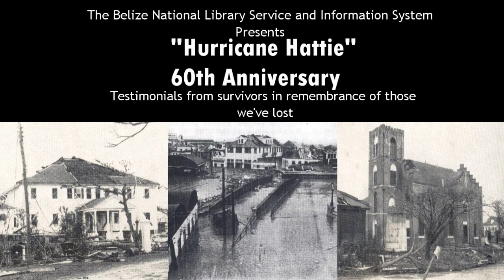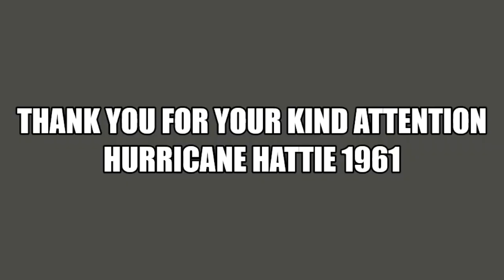BNLSIS presents Hurricane Hattie's 60th anniversary, testimony of Ms. Lupita Carmen Perera.